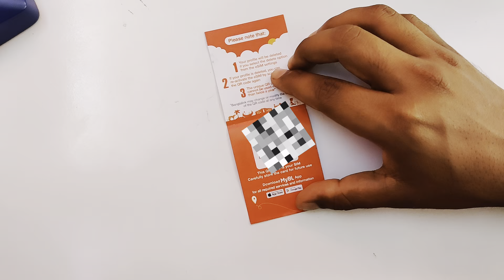Banglalink E-SIM কোথায় পাবেন & সুবিধা-অসুবিধা !! How To Purchase Banglalink E-Sim !! E-sim Price !!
Edittor :Me
Voice🎙 : Me
Edtting App : adobe premiere pro
Thambnail : Adobe Photoshop
📋 Bangla FONTS FOR Thumbnails
লিপিঘড়

🎧Music info